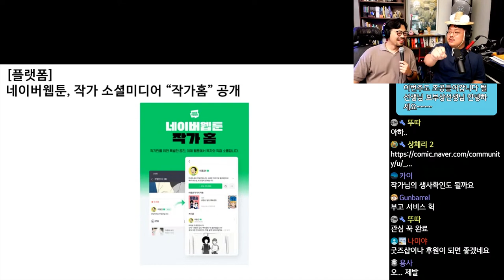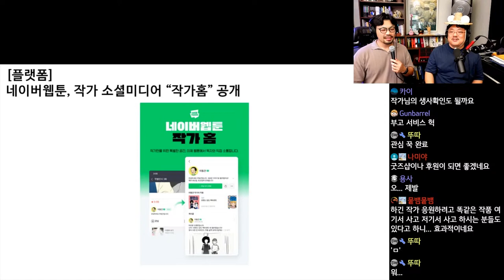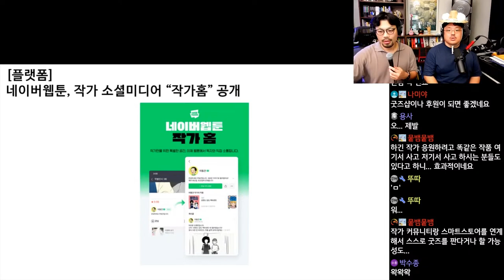네이버 웹툰, 작가 소셜미디어 '작가홈' 공개